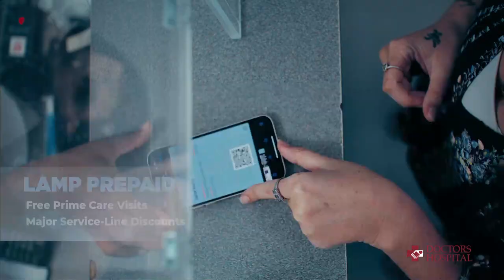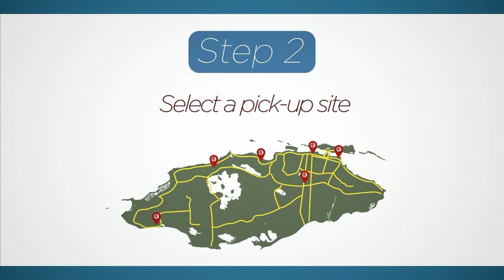CWS v JPW Game 2 Sr Boys 2023 BAISS Championship Full Game